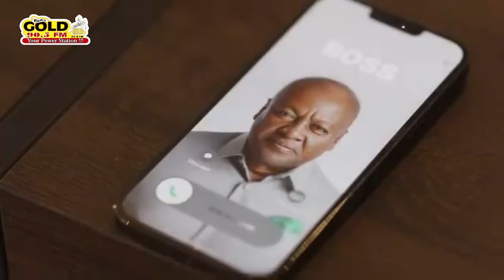From Slayqueens to Role Models💔❌❌Celebrating Hardworking Women: Jane Naana Opoku-Agyemang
No More SlayQueens Around Her, We need hard workers.